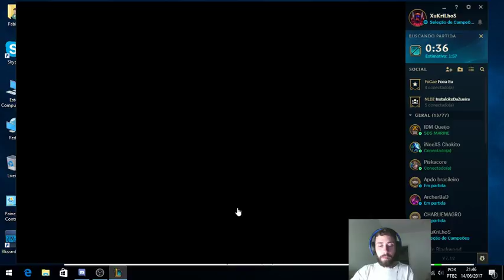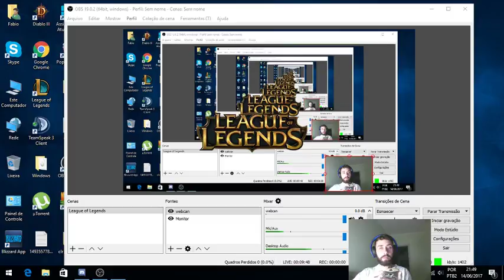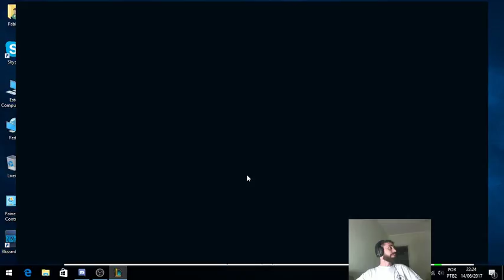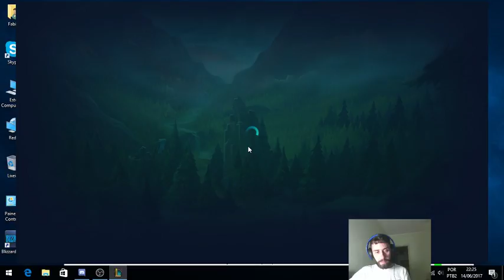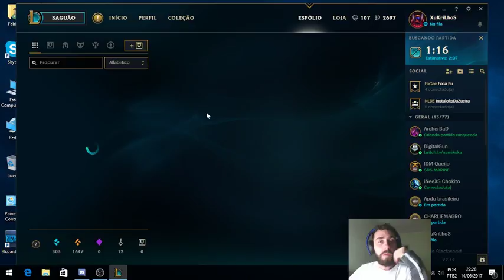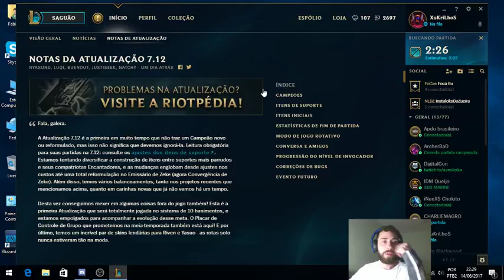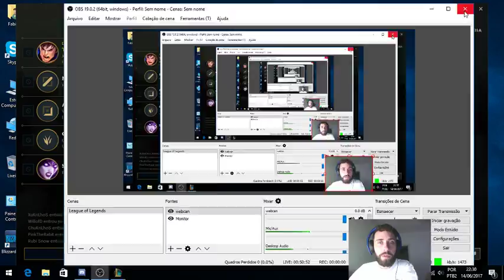Garen gg LAG !! dinovo =/